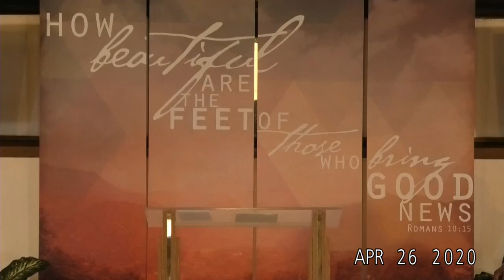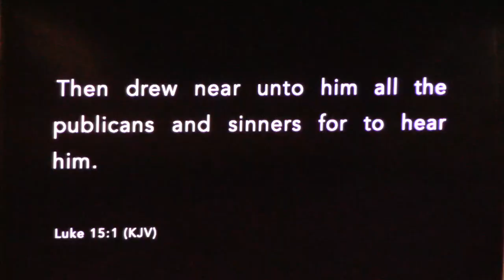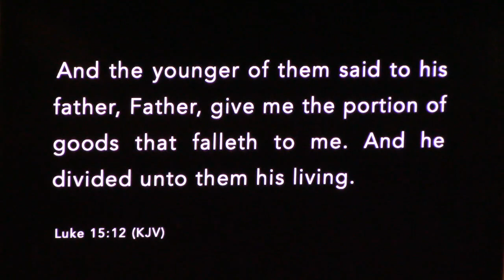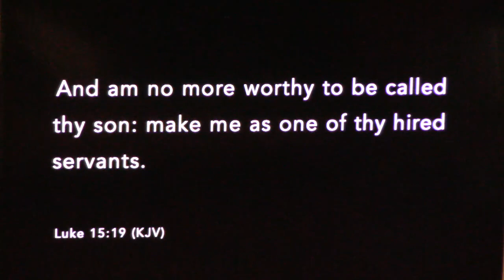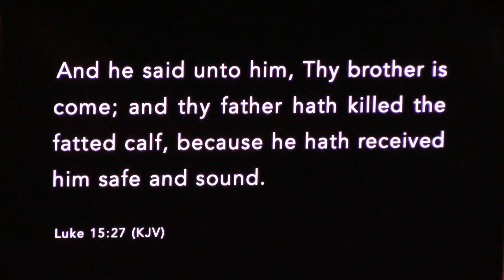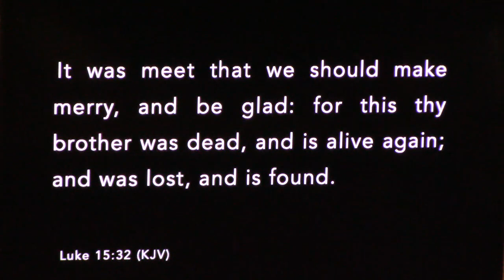Lost in The House (Luke 15 cont)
Lost in the House - Luke 15
Snap Shots of Jesus Series Pt 5
Pastor Theodore Faison
Sunday Morning Sermon - April 26, 2020